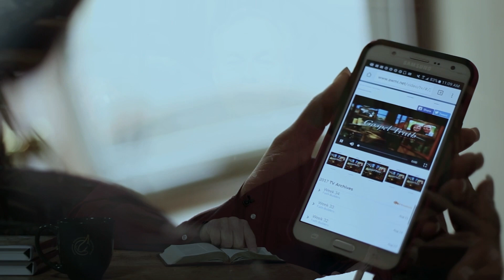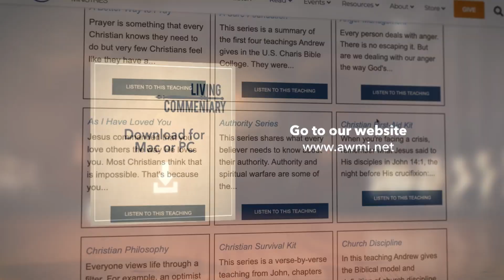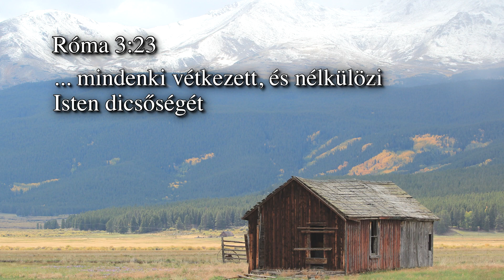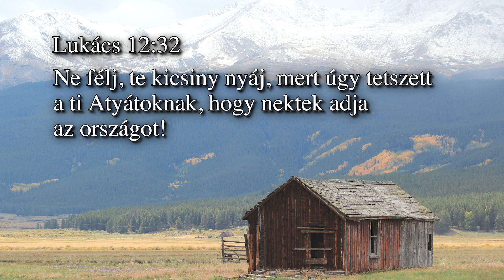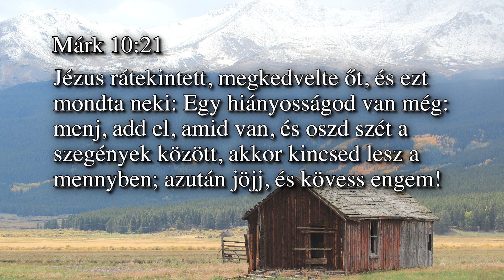Andrew Wommack: SÁFÁRSÁG - pénzügyeink kezelése [8. rész]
--- A könyvajánlat 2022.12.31.-ig vagy a készlet erejéig érvényes. ---